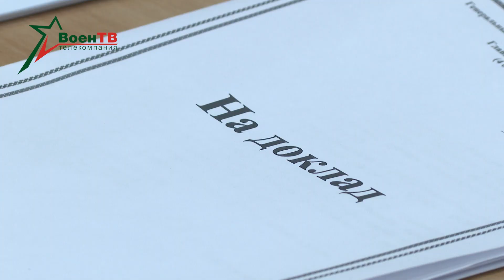Заседание Военного комитета ОДКБ| Увольнение в запас | Военно-патриотический клуб // Новости в форме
О заседании Военного комитета ОДКБ, увольнении военнослужащих в запас и открытии военно-патриотического клуба смотрите в ежедневном армейском новостном дайджесте «Новости в форме».